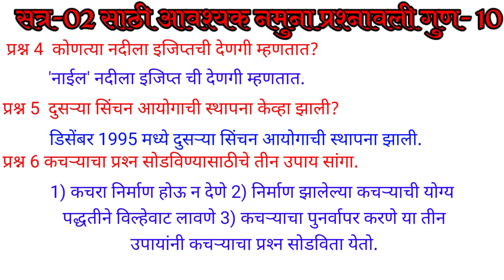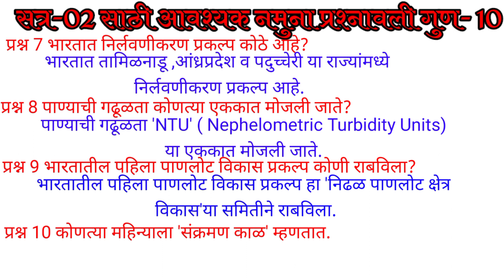10th Class Water Security Session-2 Written Sample Questionnaire | जलसुरक्षा सत्र२ नमुना प्रश्नावली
जलसुरक्षा मूल्यमापन इयत्ता-दहावी

जलसुरक्षा"इयत्ता-दहावी उत्तरासह नमुना उपक्रम क्र.01

विषय-जलसुरक्षा इयत्ता-दहावी
      नमुना उपक्रम क्रमांक -02

नमुना उपक्रम क्र.-03 जलसुरक्षा इयत्ता-10 वी

 नमुना उत्तरासह प्रकल्प -01 जलसुरक्षा इयत्ता-10 वी

question paper
Water Security